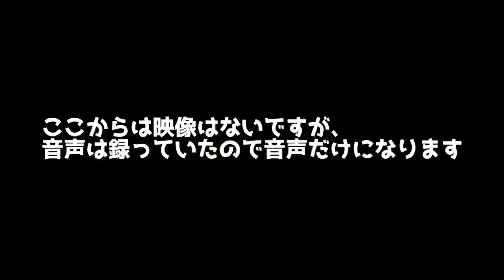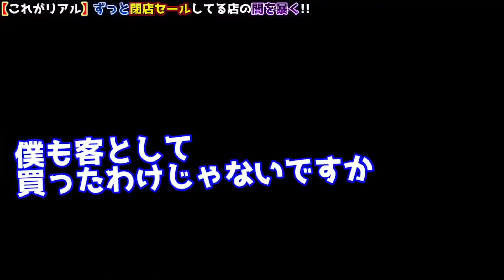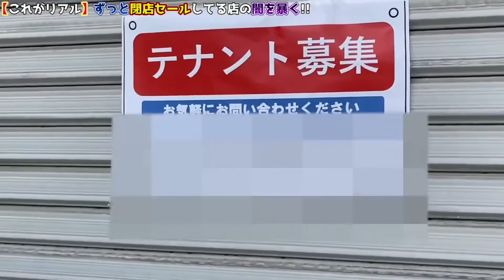『切り抜き』 ヒカル閉店セールの闇 後日やらせと発表。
ヒカルさんの 閉店セールの切り抜きです！
後日炎上し、 やらせだと 発表した動画です

こちらの動画から引用させてもらいました